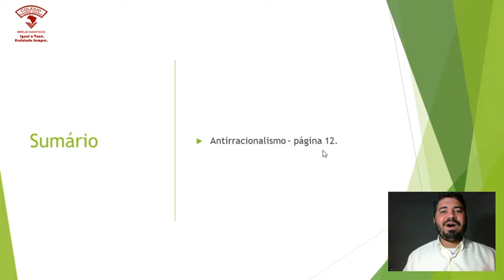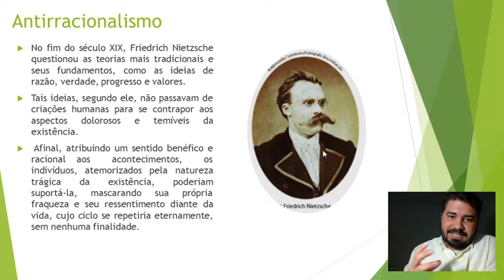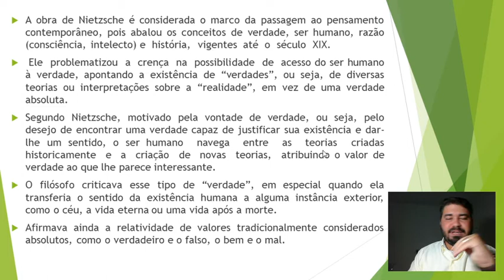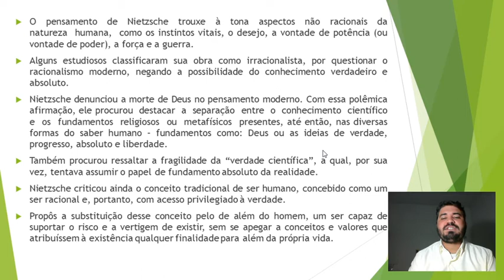3º MÉDIO - FILOSOFIA - AULA 4 - FILOSOFIA CONTEMPORÂNEA - DAVID JUNIOR